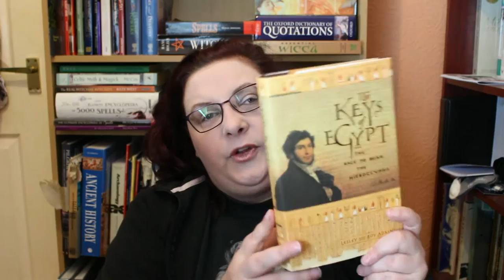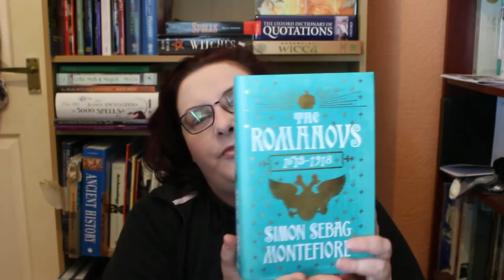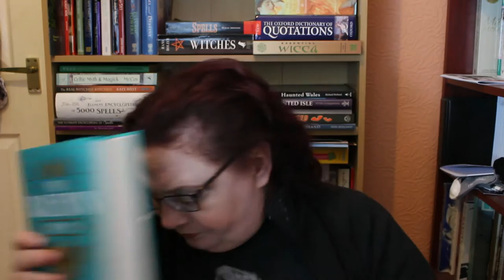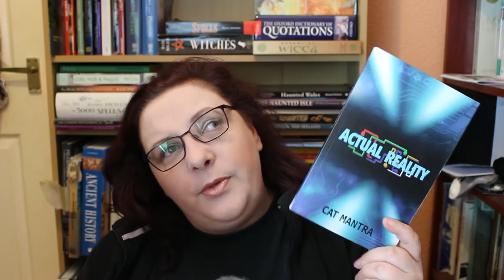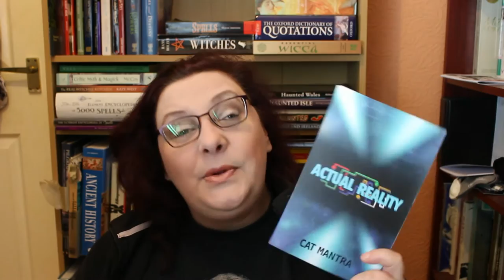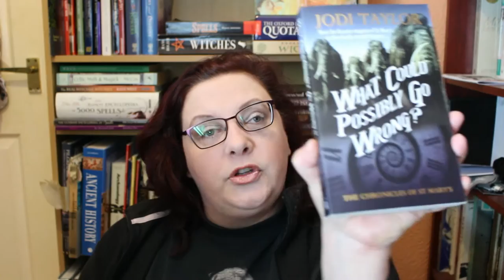November Wrap Up